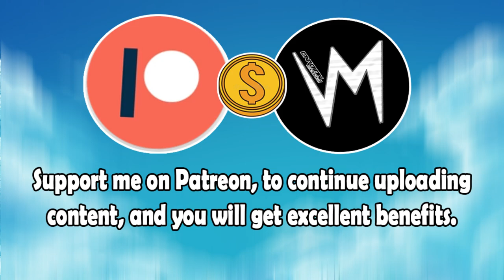I'm A Dreamer (Original Version) By Yesterday's Hardware | Re-Uploaded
⬛ | Information about Cardinal Sounds:
👤 | Find the Original Song Here: ⬎
🎵 Name: The Hero Steps Up
✔️ Creator: Dougie Wood
💽 Album: The Hero Steps Up